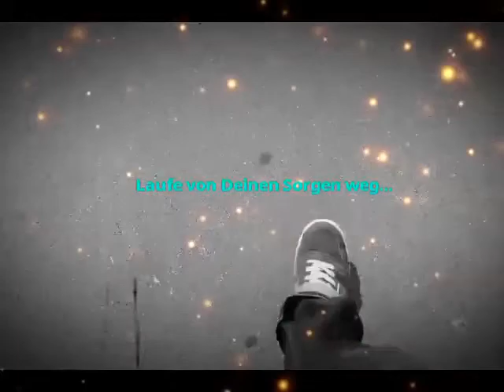Long Long Way - Acoustic Strings selfimix feat.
Komponiert und produziert:
Andreas Genelin